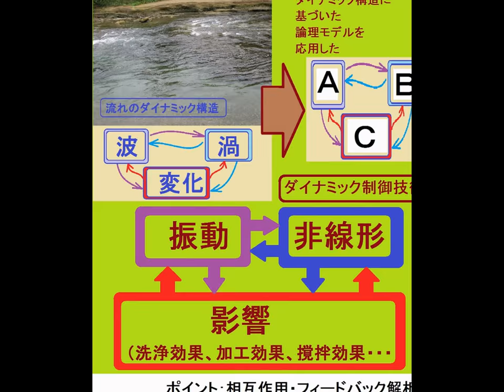川の流れを観察しています （超音波システム研究所 ultrasonic-labo）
音響流は、
　または
　音場内の

参考